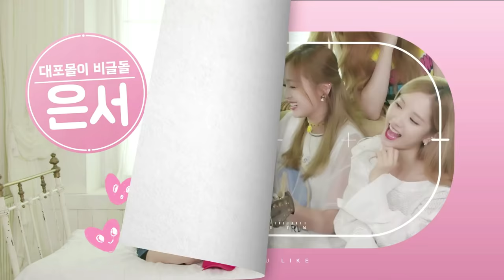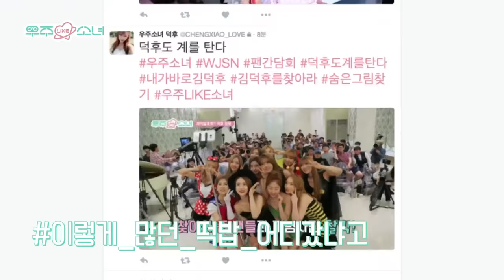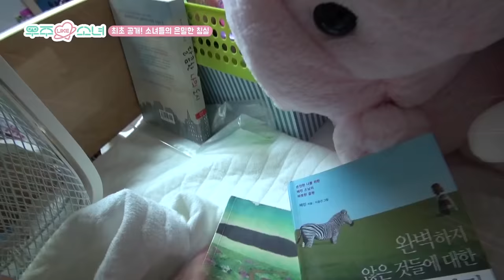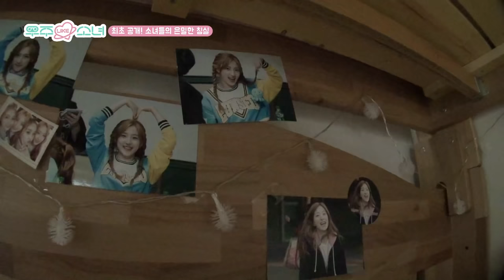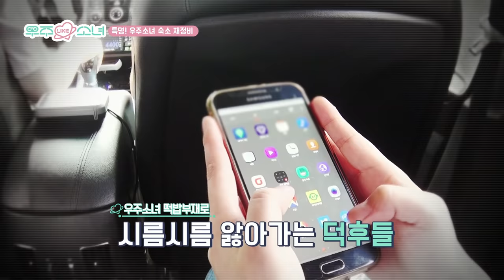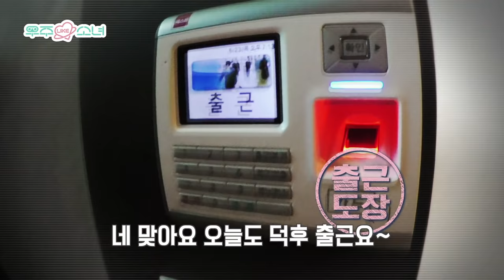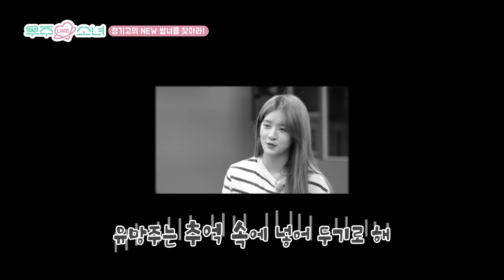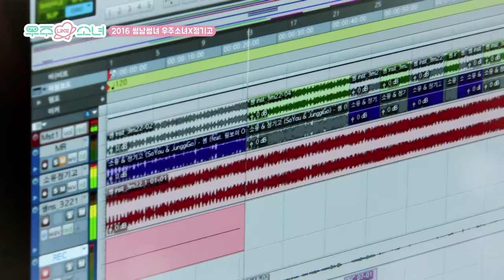[Ep. 5] Would You Like Girls (My Cosmic Diary)_우주 LIKE 소녀 (김덕후의 덕질일기) 5회_WJSN(우주소녀)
* "Would You Like Girls (My Cosmic Diary)" airs 7:30PM every Thursday on Mnet
and will be available to re-watch exclusively on MelOn and 1theK YouTube.

The fifth cosmic diary.
Kim Dukkhoo needs Easter eggs!
Cosmic Girls foreshadows clues for Kim Dukkhoo! Cosmic Girls' transformed into carpenter idol!
and the stranger that surprised Cosmic Girls? who's he?